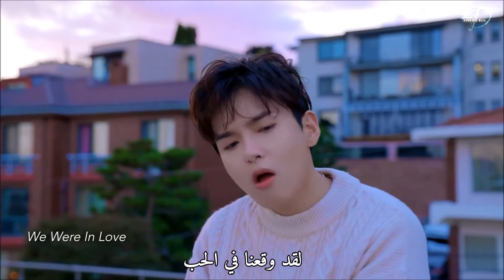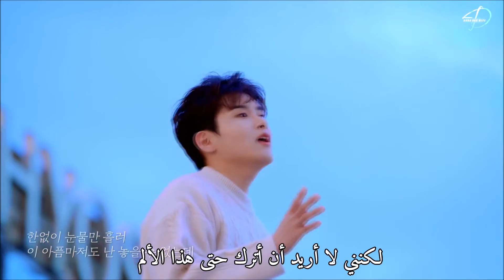COVER || SUPER JUNIOR RYEOWOOK - Sleepless Night ~ Arabic Sub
مدونتي :
1 - donghae_wife_design
2- dong_hae_wife